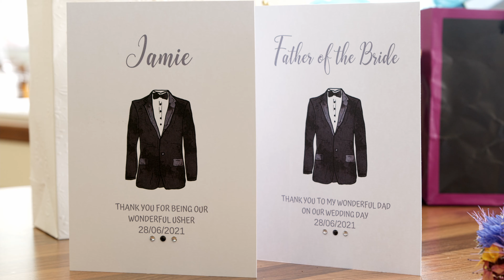Kelly & Alex HQ - FennecMedia